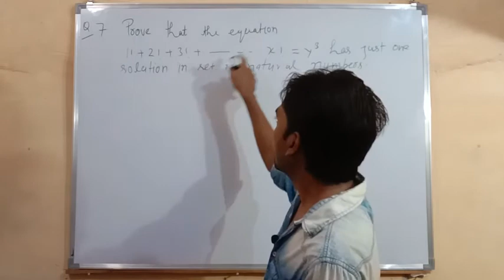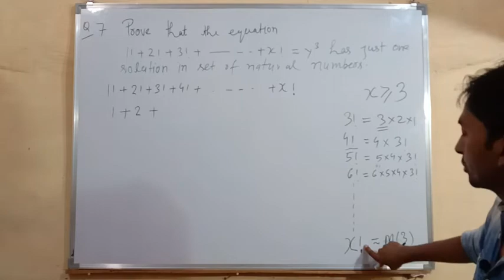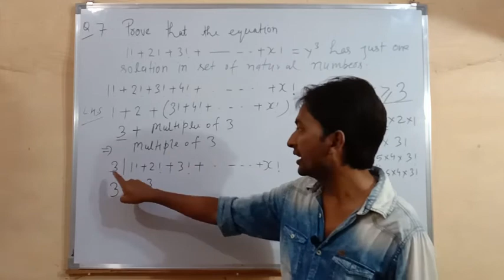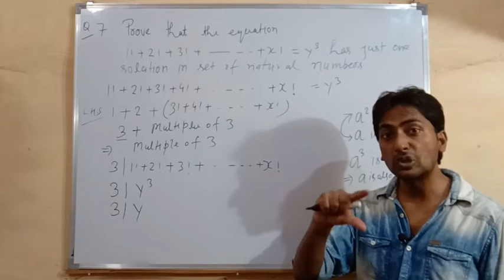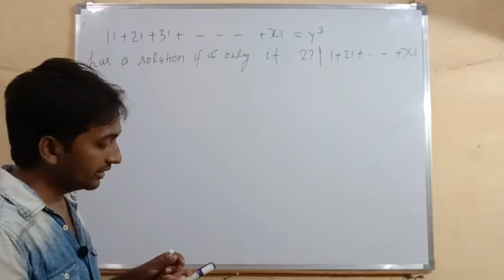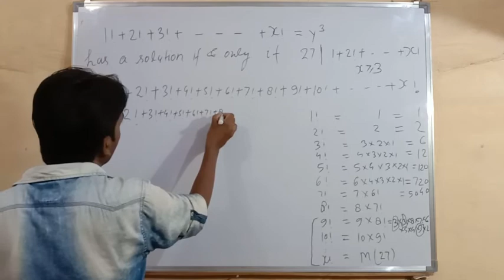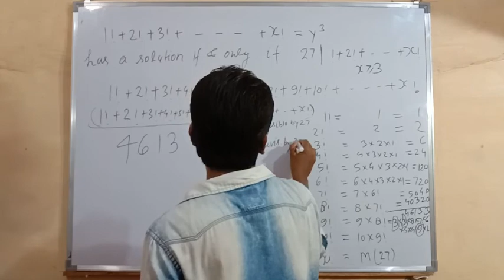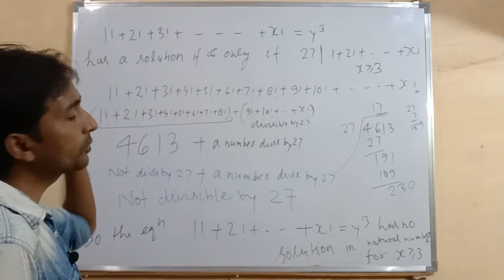Application of factorial L-4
Question based on factorial permutations and combinations for IIT jee